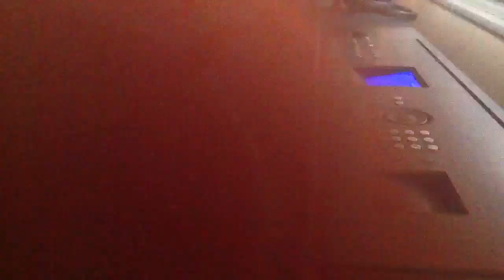Fajita - Piano Riff